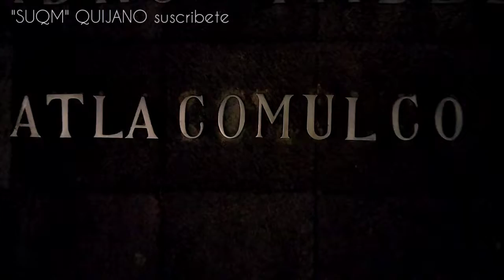CENTRO DE ATLACOMULCO ESTADO DE MÉXICO UN PANORAMA DE MADRUGADA